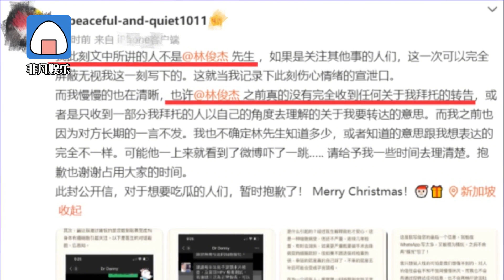林俊杰风波后续，开心过圣诞，女网友再发文，疑似被中间人骗